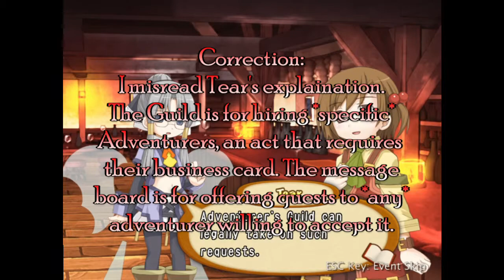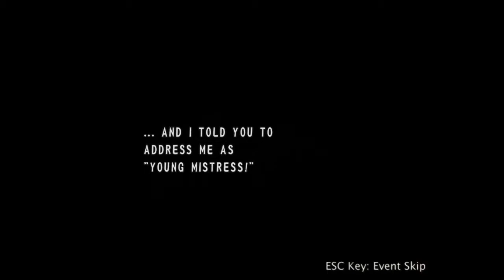GIMMIE MY MONEY! - Recettear: Episode 3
2 days... £10,000 debt to repay... Is that even possible?